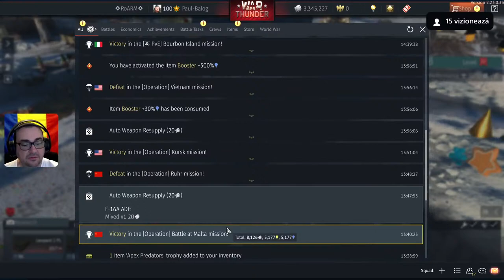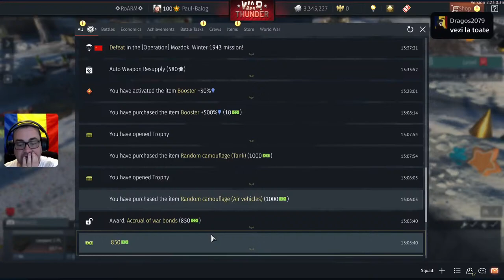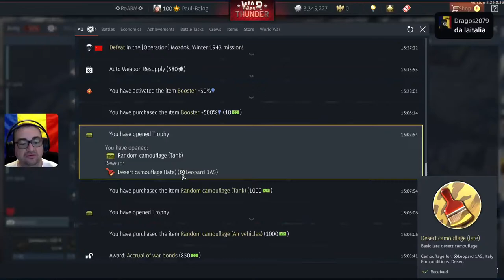Ultimul LIVE War Thunder Romania pe 2022 || Paul Balog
-- Daca iti place ceea ce fac, te rog sa te abonezi! (e gratis)

warthunder romania
war thunder romania